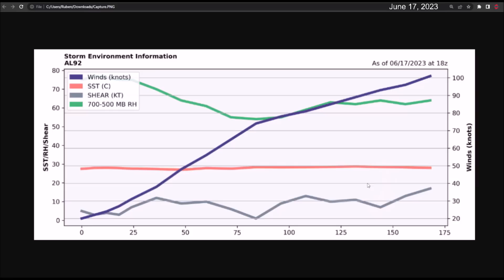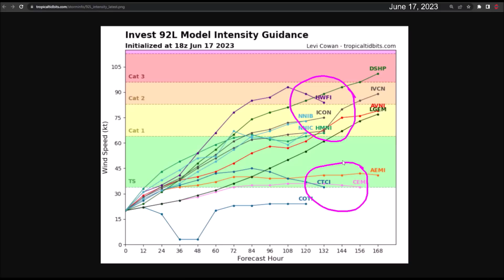Invest 92L: Birth of Tropical Depression 3 and Tropical Storm Bret.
Invest 92L is showing signs of cyclonic development this afternoon, and in the next few hours, it is expected to strengthen into Tropical Depression #3 or Tropical Storm Bret.

It should maintain a west-northwest trajectory until Thursday while gradually strengthening. However, the intensity and trajectory forecast become complicated after Thursday as the models do not agree on two possible scenarios:

It strengthens into a hurricane and passes far northeast of the Caribbean.
It remains as a tropical storm and moves over the Caribbean Sea.